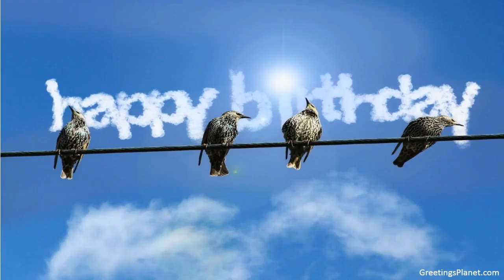Happy Birthday to Amal